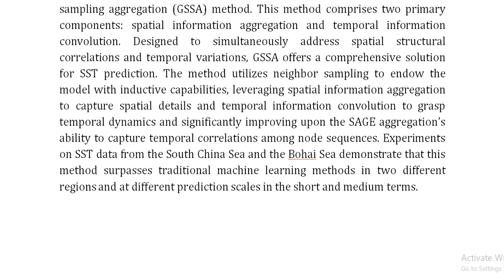GSSA A Network for Short to Medium Term Regional Sea Surface Temperature Prediction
IEEE PROJECTS 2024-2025 TITLE LIST

Support Including Packages
Complete Source Code
Complete Documentation
Complete Presentation Slides
Flow Diagram
Database File
Screenshots
Execution Procedure
Readme File
Video Tutorials
Supporting Software
Support Specialization
24/7 Support
Ticketing System
Voice Conference
Video On Demand
Remote Connectivity
Document Customization